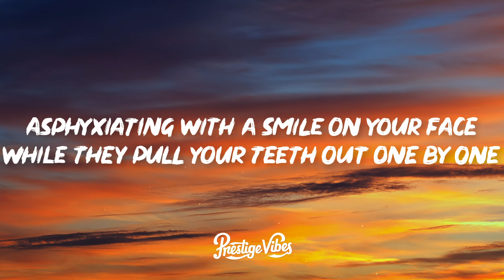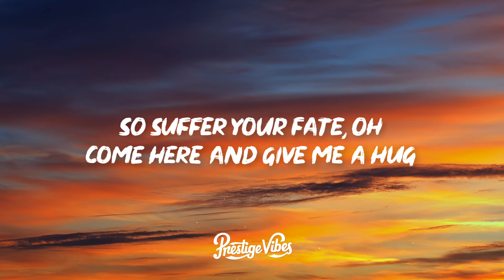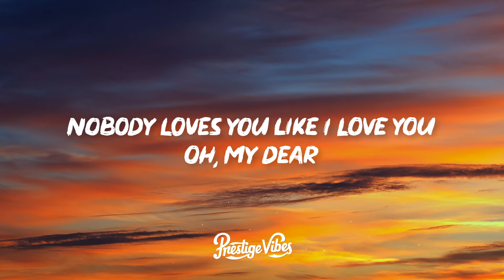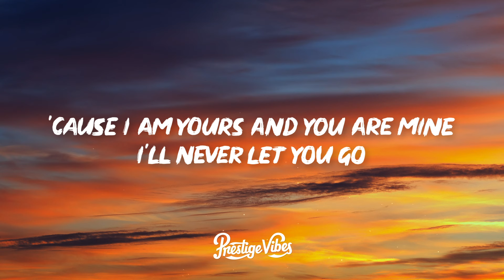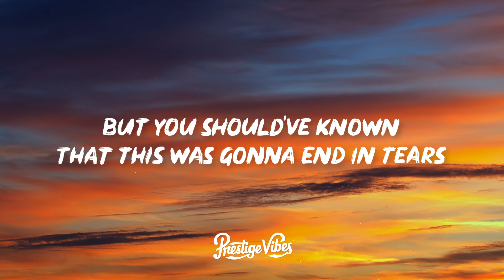Bring Me The Horizon - Kool-Aid (Lyrics)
🎤 Lyrics: Bring Me The Horizon - Kool-Aid

[Verse 1: Oli Sykes]
We are the children of the devolution
The infamous martyrs, the scars on the sun
Asphyxiating with a smile on your face
While they pull your teeth out one by one

[Pre-Chorus: Oli Sykes, Lee Malia]
Is this what you wanted? No
Do you want some more? Yeah
D-Generation
Who's keeping score?

[Chorus: Oli Sykes]
'Cause you got a taste now
Drank the Kool-Aid by the jug
So suffer your fate, oh
Come here and give me a hug
Nobody loves you like I love you
Oh, my dear
But you should've known
That this was gonna end in tears

[Verse 2: Oli Sykes]
Such a sucker for an execution
The void is a vampire, fat on our blood
Domesticated like a cat in a cage
While they try their hand at playing God
You might also like
ScREam
Bring Me The Horizon
ToP 10 STatUeS THAT CRiED BLooD
DArkSide
Do you want some more-e-e-e? Yeah
D-Generation
Afraid there's no cure

[Chorus: Oli Sykes]
Oh, my dear (Oh, oh-oh)

[Bridge: Oli Sykes]
I got my hands around your throat
I love the way you choke
'Cause I am yours and you are mine
I'll never let you go
My hands around your throat
[Breakdown: Oli Sykes, Lee Malia]
Get the fuck up
Yeah!

[Outro: Oli Sykes]
You should've known

[Segue: Oli Sykes]
What if it's like
Oh, I forgot somethin'
La-la-la, la-la-la, la-la-la, la, yeah
La-la-la
Or some shit like that